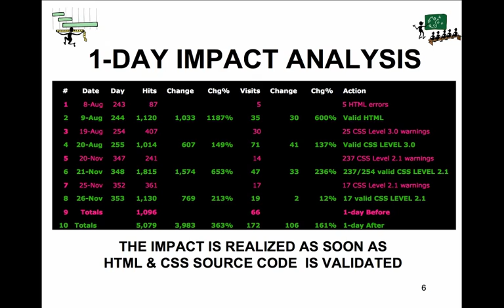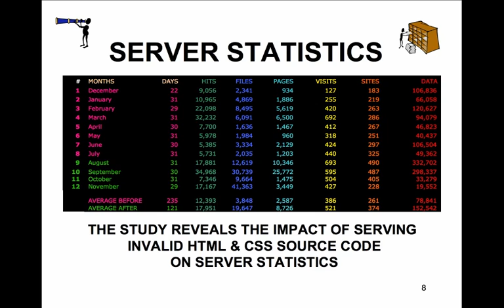IMPACT VALID CODE.mp4